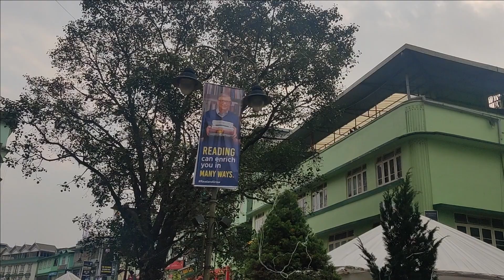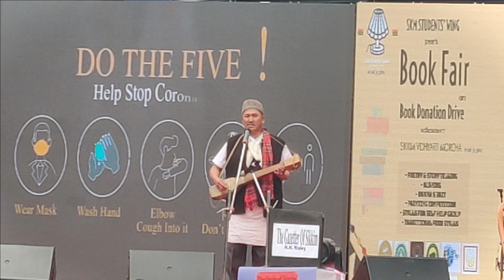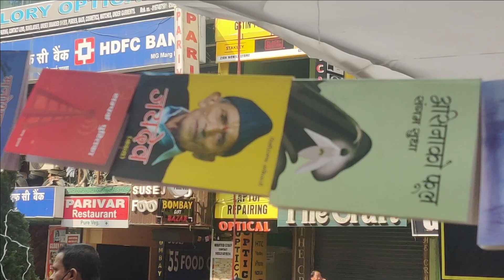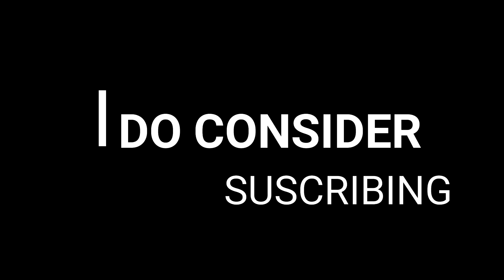Lets Explore SIKKIM | EPISODE: 02 | MG MARG GANGTOK | Attending Book Fair and experiencing Culture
Am going to create a series exploring my state and name it  "Let's Explore SIKKIM"
And friends, have a glance of my birthplace, my state through my eyes

This is Episode 02 of the series